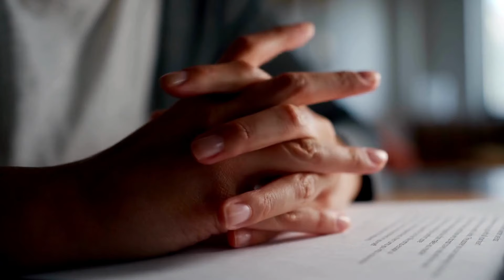P*RN INDUCED ADHD: EXPLAINED & SOLUTIONS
What is ADHD? What caused ADHD? Can adults be diagnosed with ADHD? And how exactly p*rn addiction habit caused ADHD? Find out all the answers, explanation & solutions through this video with Dr. Trish Leigh! 🙌

About this Porn Rewire Channel: Hi. I am Dr. Trish Leigh, a Cognitive Neuroscientist. I am on a mission to help people heal their brains from porn use. My videos are designed to help you learn that:

🎯 Porn Damages Your Brain
🎯 Porn Impairs Your Mental and Physical Health
🎯 Porn Destroys Your Relationships

🔹Quit Porn for Good
🔹Heal Your Brain from Porn
🔹Get Motivated in Your Life
🔹Repair Your Mental & Physical Health
🔹Heal Erectile Dysfunction

If you need more help, I can work directly with you.